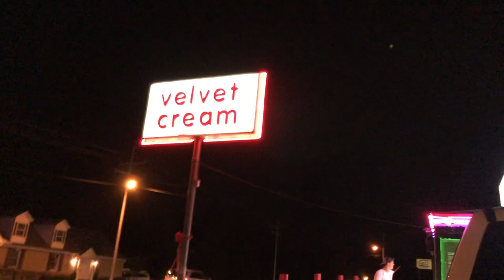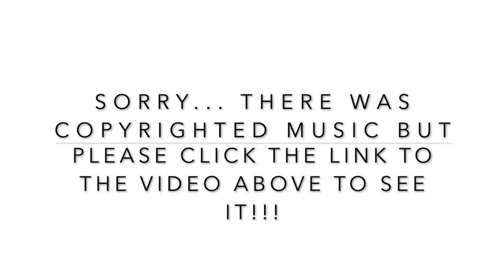I'm Gonna Go Broke from GIVING AWAY TOO MUCH!!!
If you need a lift/leveling kit, wheels/tires, performance or accessories for your truck hit up @Outdoor.Trucks !